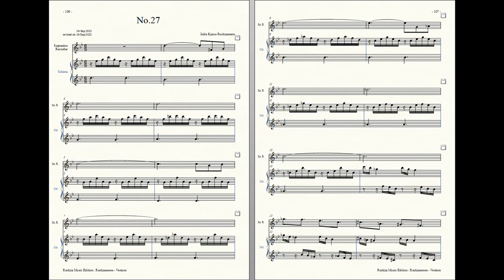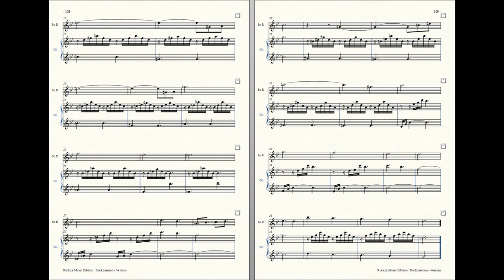Rockzaemon : Prelude for Sopranino Recorder and Celesta, Ventum No.27